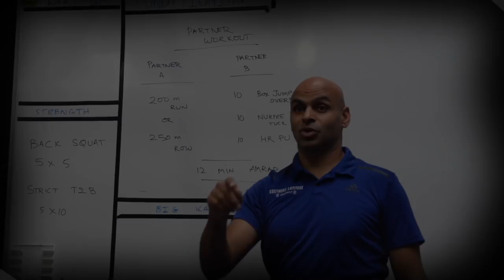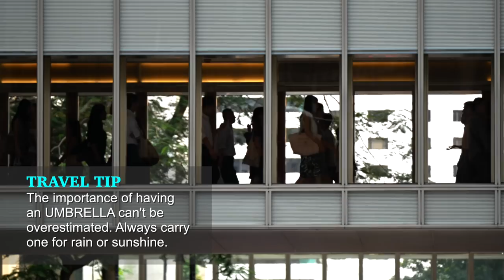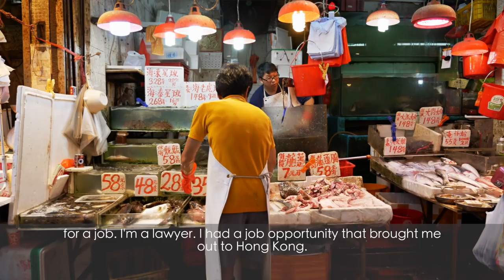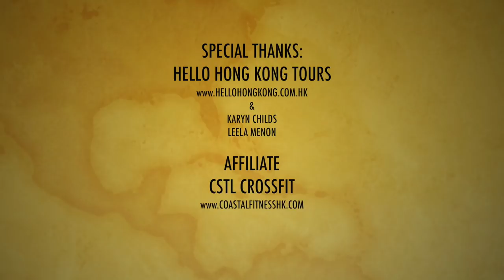Out of the Box, Ep. 2: Hong Kong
Video by Amit Tripuraneni.

In this series, CrossFit trainer and filmmaker Amit Tripuraneni travels around six major Asian cities, sampling the cuisine, learning about the culture and exploring the local CrossFit scene.

In Episode 2, Tripuraneni travels to Hong Kong, China, a bustling city of 7 million people with a diverse food scene and a notable CrossFit presence.

Hong Kong-born Ant Haynes, a 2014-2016 Regionals athlete who is the head trainer at CrossFit CFPT, has observed that many people in the city are deterred by the “physical hardship” of CrossFit.

“What people sometimes see and perceive of the gym is not really how it actually is,” Ant says.

Whether people want to improve performance or change body composition and “look good naked,” Ant hopes to educate everyone on the benefits of the CrossFit program, which can be modified for clients at any level of fitness.